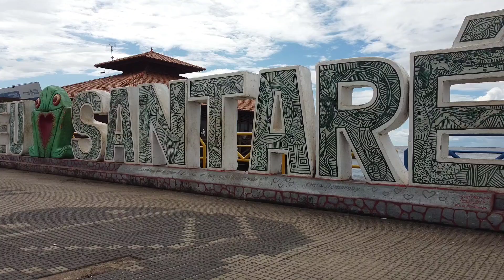ENCONTRO DAS ÁGUAS DO RÍO TAPAJÓS E AMAZONAS EM SANTARÉM-PA, UM BELÍSSIMO ESPETÁCULO DA NATUREZA!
ENCONTRO DAS ÁGUAS DO RÍO TAPAJÓS E AMAZONAS EM SANTARÉM - PA UM BELÍSSIMO ESPETÁCULO DA NATUREZA!imagemdedrone